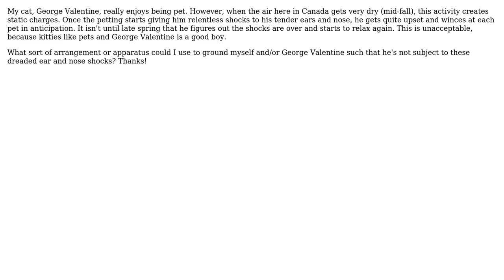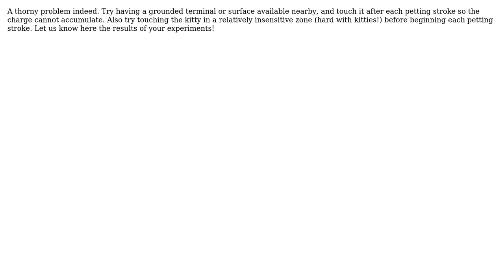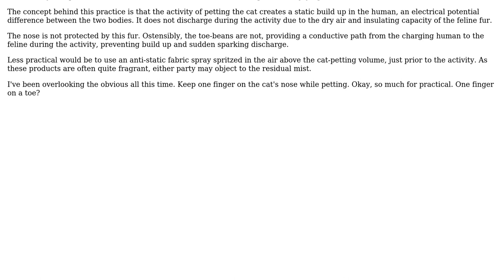Engineering: Eliminate cat ear and nose shocks during the dry season (3 Solutions!!)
Engineering: Eliminate cat ear and nose shocks during the dry season

With thanks & praise to God, and with thanks to the many people who have made this project possible! | Content (except music & images) licensed under CC BY-SA | Music | Images & others | With thanks to user niels nielsen user James Orr user Fred user fred_dot_u and the Stack Exchange Network Trademarks are property of their respective owners. You are responsible for your own actions.